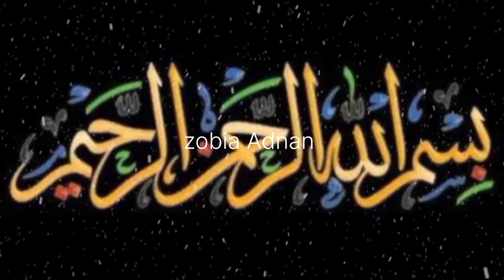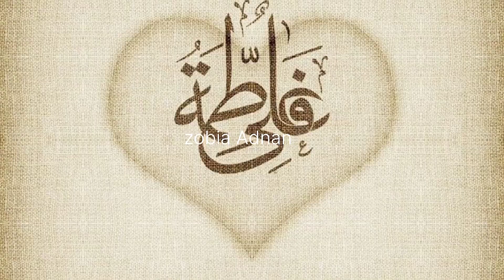Darbar E Yazeed Mein Hazrat Zainab Ka Khutba | Karbala Ka Bad Ky Halat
Zobia Adnan channel
Hazrat Zainab (R۔A) ka Khutba
Madane Karbala M Hazrat Zainab (R۔A) ka Khutba
Allah ki rehmat
Astagfirullah ki fazilat
short stories
sabak amoz urdu kahani
moral story
urdu story
true story,story in urdu
sabak amoz wakia
emotional story
moral story in hindi
sabak amoz kahaniyan
story
sabak amoz kahaniyan in urdu
sabaq amoz qissa
best story
story time
Astagfirullah ki fazilat
Astagfirullah k fawaid
Sabak amoz urdu story
Islamic story
pyara islam
best urdu story
Zobia Adnan channel